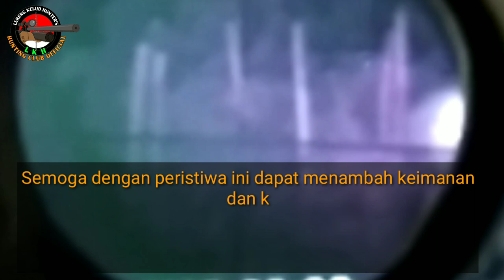Penampakan Kuntilanak di Camera Infrared Berburu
Assalamu'alaikum

Hallo! apa kabar Sahabat LERENG KELUD HUNTER'S?! Semoga semua semua sehat dan sukses selalu. Aamin Yaa Rabbalallamin.
Sobat Lereng Kelud Hunters kali ini kita akan menyajikan Video Assalamu'alaikum

Sobat Lereng Kelud Hunters kali ini kita akan menyajikan Video yang berbeda dan tentunya menarik untuk disimak sebab di video kali ini kita akan menampilkan kejadian nyata tanpa rekayasa yaitu penampakan Kuntilanak di camera infrared berburu. Supaya tidak penasaran. Yuk.. Simak sampai selesai video kita. Terimakasih

It is Media Sharring, share Information and story interesting about Comunitas Sniper the entire archipelago, as well as the Silaturahim between the Sniper Air Rifles in Slopes Mount Kelud Kediri and the whole archipelago. Hopefully LERENG KELUD HUNTER'S HUNTING CLUB OFFICIAL YOUTUBE CHANELS the future is useful as well as increase repertoire World Air Rifles Gun in Indonesia. Suggestions and criticisms built we wait Atensinya. One of the warm of Lereng Kelud. Hello One LARAS. Thanks!! LERENG KELUD HUNTER'S HUNTING CLUB OFFICIAL.

Wassalam'mualaikum.